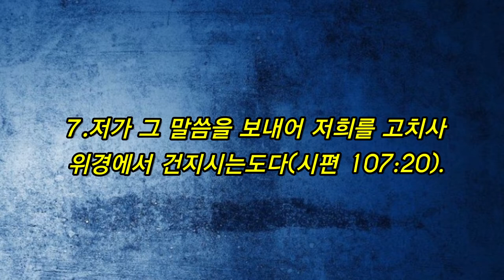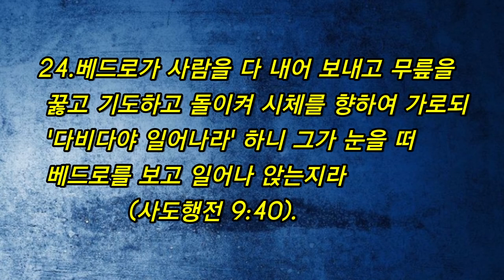치유.병고침.치유와 병고침의 성경말씀. 병고침의 하나님 말씀. 예수님과 치유.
성경에 나타난 치유의 말씀 24개